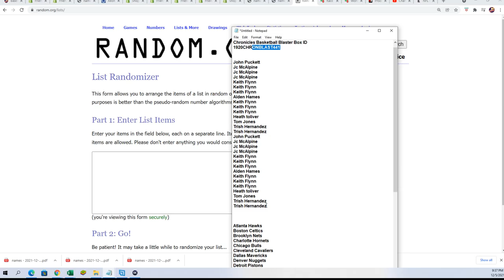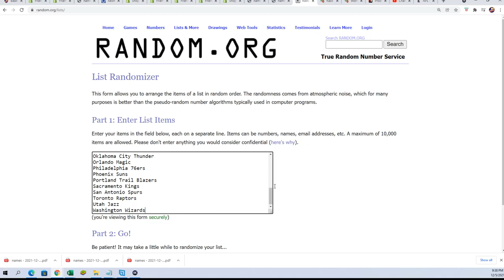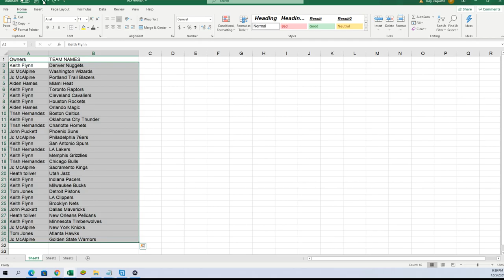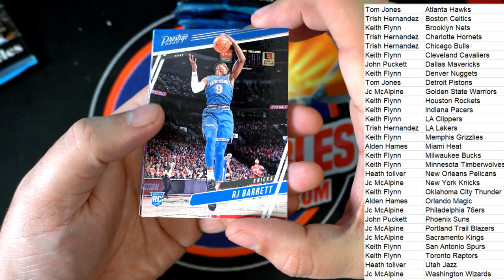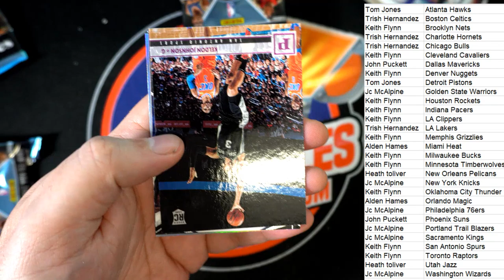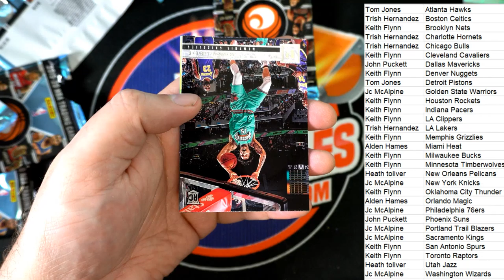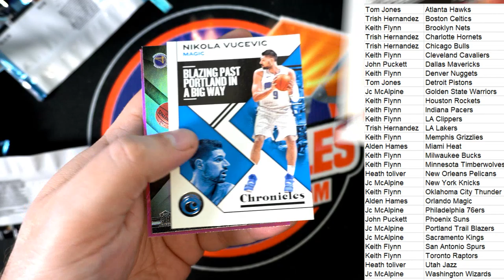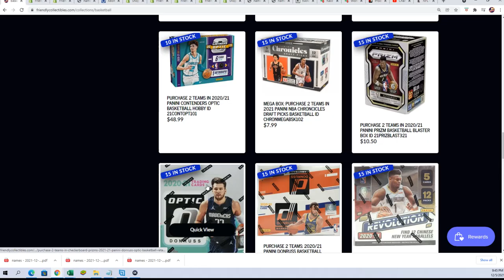201920 Panini Chronicles Basketball Blaster Box ID 1920CHRONBLAST441